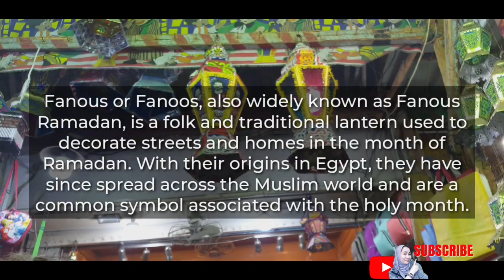Alexandria Egypt 🇪🇬 Vlog/El Gondy Maghool Square/Diff. Fanous for Ramadan_janamahmoud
MY CHANNEL, YOU'LL FIND LIFESTYLE VLOG, FOODIES VLOG, VLOG OF ME AND MY DAUGHTER RAWIDA, AND HELPING CONTENT CREATORSHARING IDEAS THROUGH MY OWN EXPERIENCES AS A YOUTUBE CREATOR,AND IF YOU FIND MY VIDEOS HELPFUL GUYS PLS LIKE,SUBSCRIBE,COMMENT RELATED TO THE VIDEO AND SHARE TO YOUR FAMILY OR FRIENDS ,I REALLY APPRECIATED MUCH PO

This video po is a st. Vlog video capturing  to the old/modern buildings and structure from centuries- (one of the street)  of Alexandria Egypt  that will amaze how modern it is, and we visit at the market ²
At the same street Gonde street, looking for fanoos or fanous for my baby Rawida, I vlog this one when i was in the car, so I Apologies from shaking of the videos.

Don't forgot to 👇
Thank you so much! & GODBLESS US ALL

LOVE
-jana

Special mentions and  Thank you to my membership friends: ♡♡♡
Ytc: jennh sek lag
Ytc: sonny harnaiz
Ytc: rawida mahmoud
Ytc: estrella navalta garcia

Sa mga suppotive friends many mentions po, maraming maraming salamat po  sa walang sawang pagsusuporta, just leave me a comment & like below in the video at bibisitahin st susuportahan ko rin ang channel niyo. Daghang Salamat ! 🙂